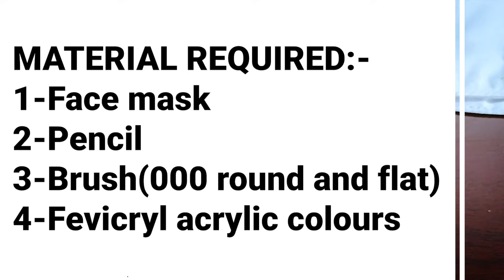Handmade painting on Face-Mask using Acrylic colour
Hi Guys Welcome To Suman's Art Gallery,
In this video i will show you how to make hand made painting on face-mask.

City :-
Jhansi

Shoot by :-
Ayush Kashyap